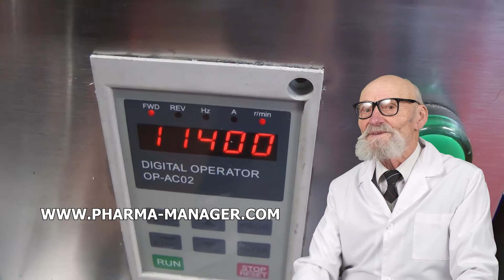VACUUM SUBLIMATION, SUPPOSITORIES SUPPOSITORIA DOSED DRUG SHAPES